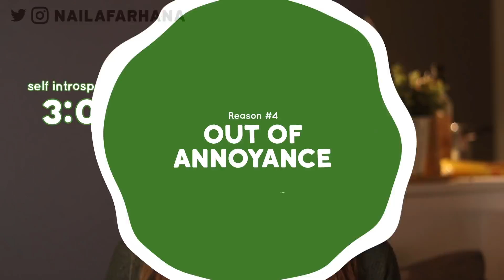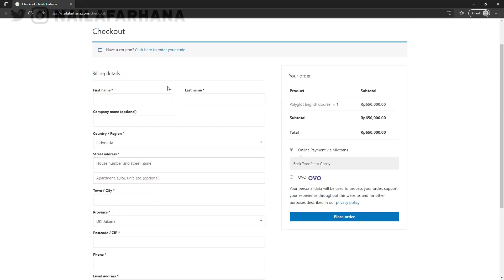SOK INGGRIS? Maybe you are.. (SUBTITLES CC AVAILABLE)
APPLY TO ESA ENGLISH COACHING PROGRAM:
In this video, I invite you to self-introspect. When people call you sok Inggris.. are YOU actually being one? Let's find out!

time stamps
0:00 - Are you being sok Inggris?
0:23 - Why do people call you SOK INGGRIS?
0:27 - Reason #1
0:59 - Reason #2
2:02 - Reason #3
2:38 - Reason #4
3:09 - Self Introspection!
3:17 - Situation 1 - SIlently
3:40 - Situation 2 - Out Loud
4:06 - Situation 2A
4:20 - Situation 2B
4:47 - SItuation 2C
5:25 - SItuation 2D
6:02 - Do you really need to?
7:02 - Solutions

Edited by  Imam Mujahid